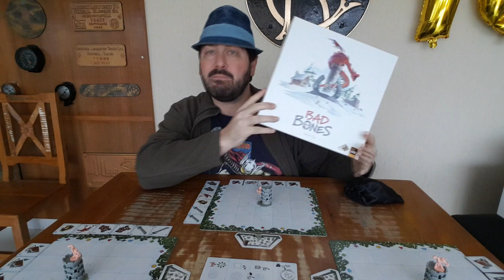Bad Bones - Visão geral - Análise e Regras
Edu Guerra apresenta mais um lançamento da Galápagos jogos. O Bad Bones é um jogo com a mecânica de tower defense que pode agradar a família toda.